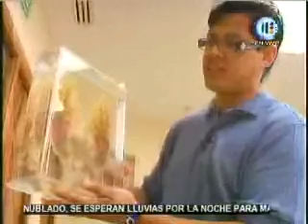Especialistas de la UNAM preparan modelos biológicos de delfines en la Riviera Maya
Veterinarios de la UNAM prepararon modelos biológicos tridimensionales de cetáceos (cachalotes pigmeos, delfines y falsas orcas) en el Instituto Via Delphi para la Investigación de los Mamíferos Acuáticos, A.C. estos materiales servirán para conocer menor a estos animales, valorarlos y protegerlos.